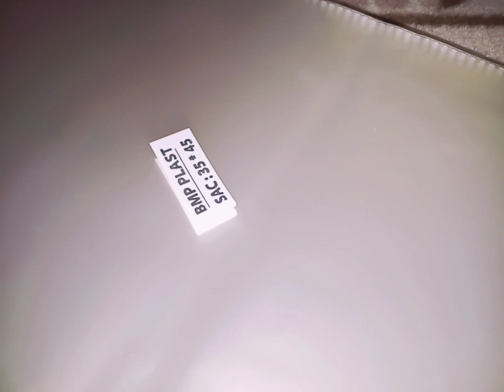لكل واحدة حابة تبدأ مشروعها الخاص❤️ لازم تدخلي تدي الأفكار هادي♥️ معا لنكون أقوى💪تحفيز 100%